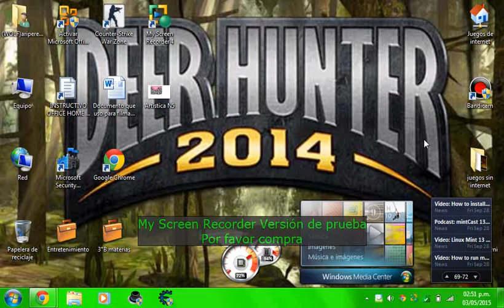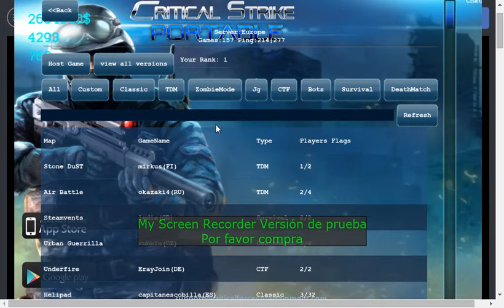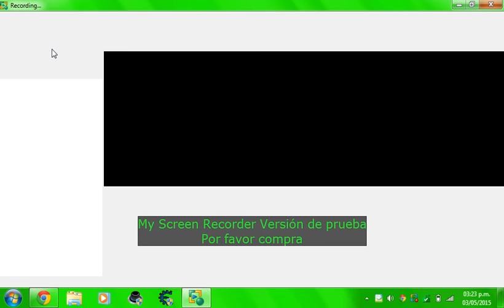Yo y Leonel jugando Critical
Si necesitan algo comenten, ya sea que se mejore algo, que cambie algunas cosas en el video o lo que sea, lo hare mientras pueda, atentamente Wolf Ariel Pereyra